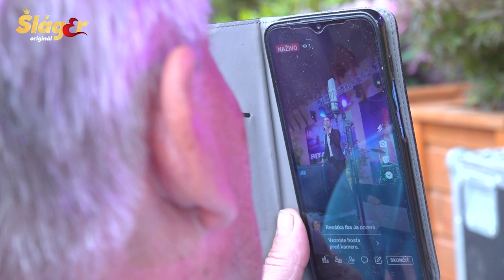Hojana na Jána 2023 - 2. časť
01. Úvod (0:00)
02. Petr Šiška, Šlágr kluci - Pojďme dělat vlny (2:51)
03. Petr Šiška, Šlágr kluci - Bomba (6:38)
04. Petr Šiška, Šlágr kluci - Happy jak dva grepy (10:58)
05. Petr Šiška, Šlágr kluci -  Dej mi pusu (15:38)
06. Petra a Otto Weiter - Majme sa radi (19:17)
07. Petra a Otto Weiter - Ja ja ja (23:25)
08. Petra a Otto Weiter - Len láska sama vie (27:17)
09. Petra a Otto Weiter - Raňajky v tráve (31:31)
10. Veselí starci - Zlatý súmrak (36:51)
11. Veselí starci - Mal som ja jednu (42:32)
12. Veselí starci - Rodičovská (46:45)
13. Veselí starci - Ja nemám nič (zmes) (53:03)
14. Karol Konárik - Život treba žiť (1:02:28)
15. Karol Konárik - Dýcham rád (1:06:48)
16. Karol Konárik - Júlia si čarovná (1:11:10)
17. Karol Konárik - Veronika (1:15:38)
18. Karol Konárik - Granada (1:23:24)
19. Marta Križanová - Cítim, že ťa blízko mám (1:26:09)
20. Marta Križanová - Ostrov v prúdoch (1:30:00)
21. Marta Križanová - Hudba je ten správny liek (1:34:22)
22. Marta Križanová - Tancuj so mnou (1:38:35)
23. Milan Iván a Marta Križanová - Dobrí priatelia (1:44:12)
24. Milan Iván - Vezmem si ťa (1:48:51)
25. Milan Iván - Slnko je úsmev zázrakov (1:53:03)
26. Milan Iván - Napíšem na nebo (1:57:55)
27. Kortina - Moja frajárečka (2:03:53)
28. Kortina - Moja milá svokra (2:07:24)
29. Kortina - Holubienka (2:11:33)
30. Kortina - Tropické ovocie (2:16:02)
31. Kortina - Takého Janíčka (2:19:45)

mix a mastering
TOP-AV.sk

účinkovali:
Petr Šiška, Šlágr kluci
Petra a Otto Weiter
Veselí starci
Karol Konárik
Marta Križanová
Milan Iván
Kortina

moderátor:
Michal Bohúň

scenár a dramaturgia:
Dagmar Zochová
Miloš Holáň
Pavol Kubica

kamera:
Jakub Drmla
Jakub Gallo
Miroslav Hamar
Mário Herman

strih:
Miroslav Hamar
Branislav Čičala

svetlá:
TOP-AV.sk
SL Systems

zvuk:
Peter Polaček

postprodukcia a mixáž zvuku:
Branislav Čičala

produkcia:
skupina Kortina
Dagmar Zochová

réžia: Miloš Holáň